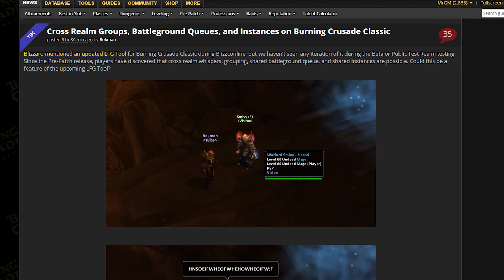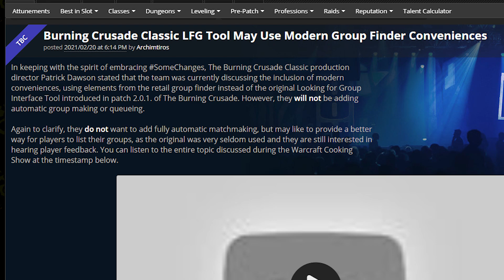CROSS-REALM Instanced Content! Bug or Feature!? | Burning Crusade Classic